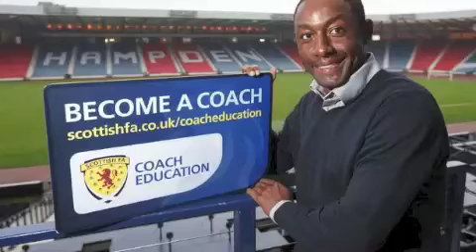Latapy talks about coaching in Scotland and the market for T&T players in Europe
Former National Captain and Head Coach Russell Latapy talks on the SportsDrive Program on Heritage Radio 101.7